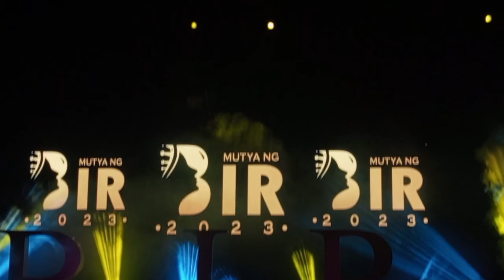Mutya Ng BIR 2023 - Production Number